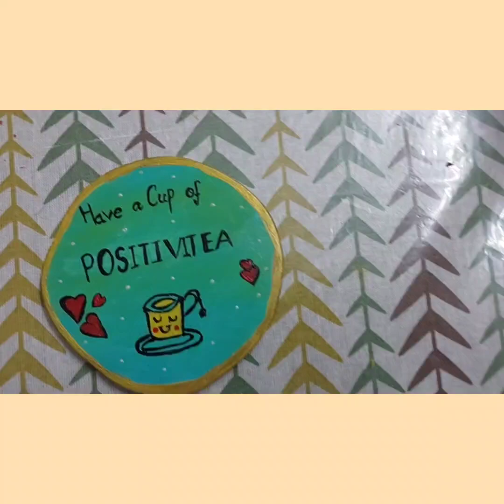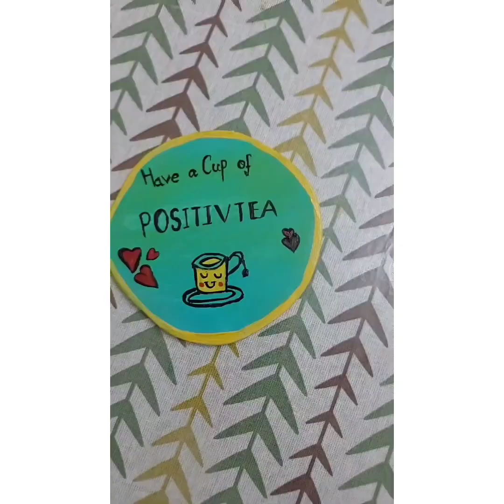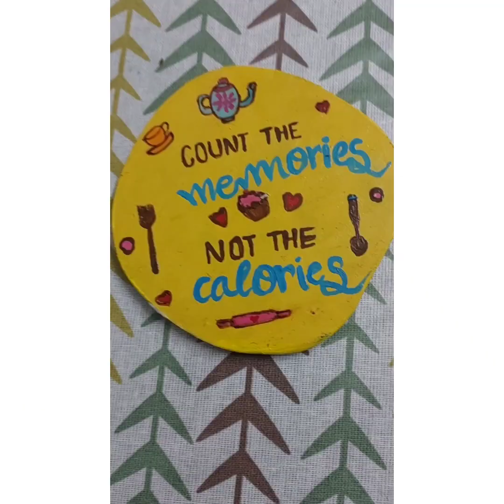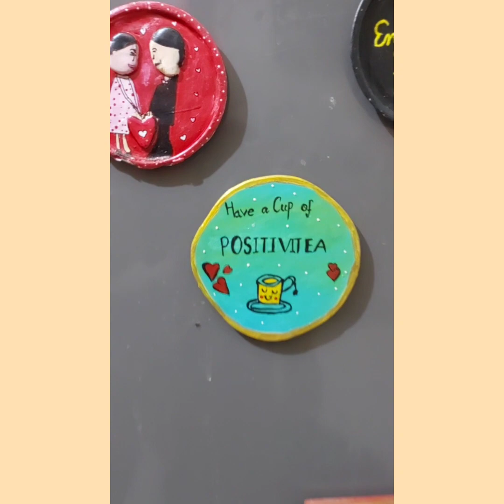cutefridgemagnet diyfridgemagnet DIY art ideas dollartree easy diy craft clay home decor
welcome and welcome back friends.

here, you will find crafts, DIY, artworks related to

follow on instagram: sapna DIY_homelife

cute cat planter
easy and simple ganpati ji drawing

valentines day gift ideas/ cute bottle crafts /giftideas

valentine day gift ideas part 2 /cute gift ideas, handmade.

itsy bitsy haul/ art and craft supplieshaul

indian folk paintings/ folk art/ madhubani, gond art, mural, kalamkari , phad painting

valentine day card for husband and boy friend

last minute xmas decor ideas

diy owl palnter/ hanging planter